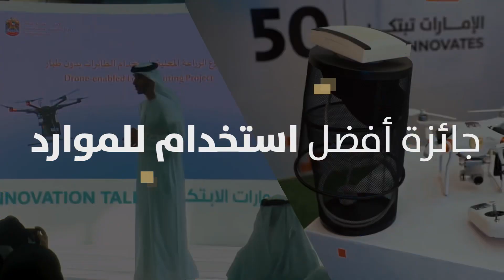جائزة الإمارات تبتكر 2021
تجسيداً لجهود حكومة دولة الإمارات في دعم الأفكار المبتكرة، وتأكيداً على أهمية إحداث قفزات نوعيّة التي تصوغ حلولاً جديدة للتحديات المستقبلية، تسلّط جائزة الإمارات_تبتكر الضوء هذا العام على ابتكارات استثنائية.

‎‏Reflecting the UAE’s efforts in supporting innovative ideas and achieving milestones in tackling future challenges, the UAE_Innovates 2021 Award focuses this year on exceptional innovations. Join us tomorrow for live streaming via UAE Innovates Youtube Channel to know the winners!